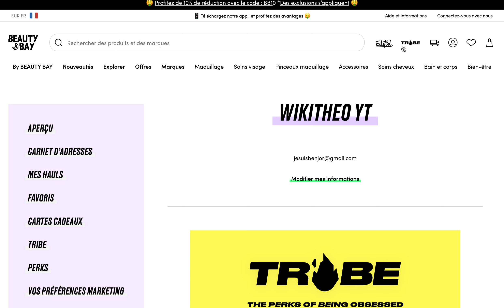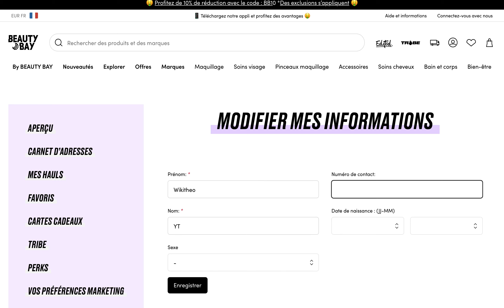Comment ajouter un numéro de téléphone sur Beauty Bay ?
Ajouter un numéro de téléphone sur Beauty Bay rapidement et simplement!